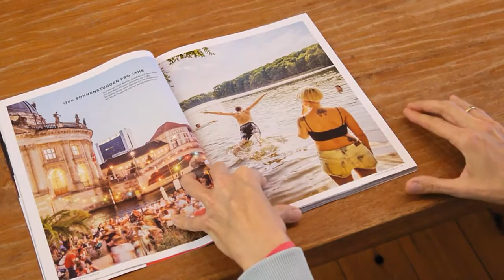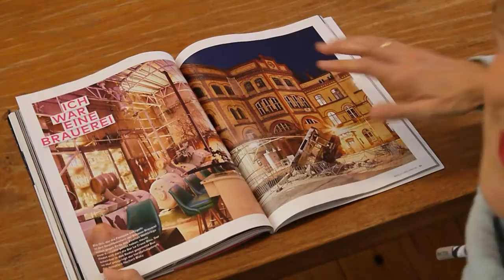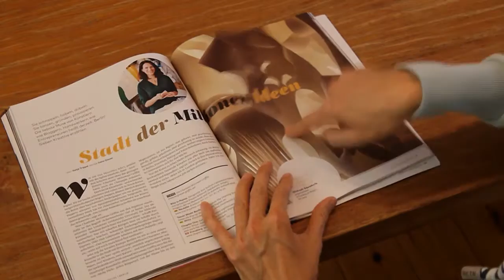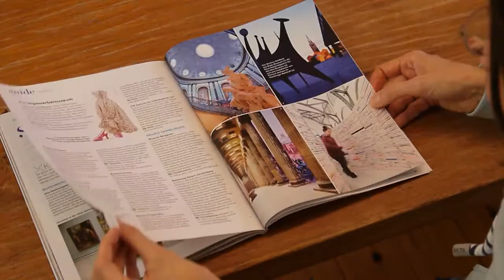Geo Special BERLIN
Ich stelle euch das GEO SPECIAL Berlin vor - hier bekommt ihr es